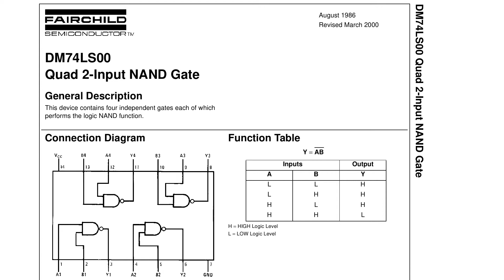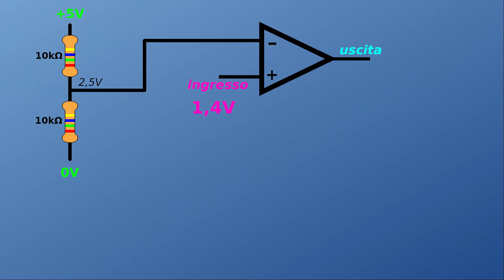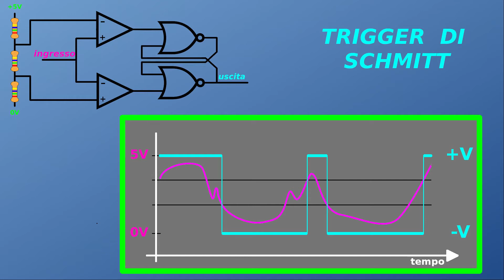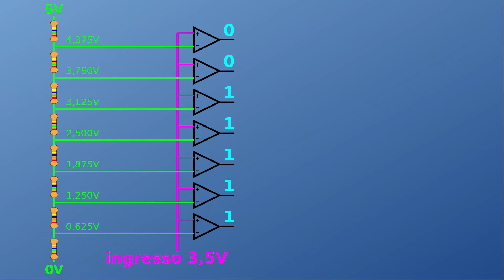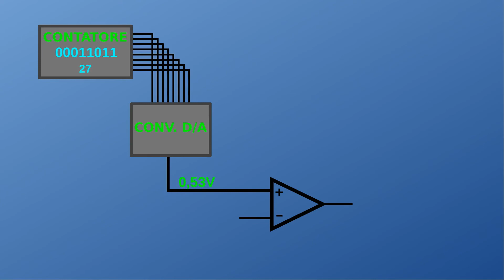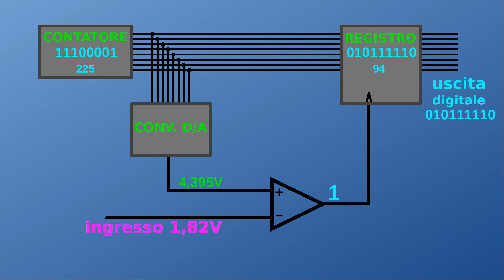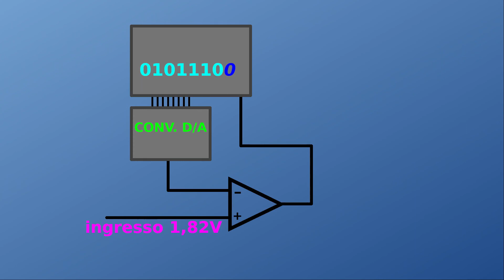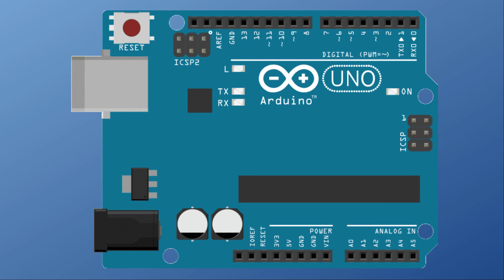Elettronica digitale facile facile 15: La conversione analogico-digitale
Parliamo in modo semplice di elettronica digitale, con degli esperimenti facilmente realizzabili a casa anche da studenti della scuola media.

In questo video parliamo della conversione analogico-digitale.